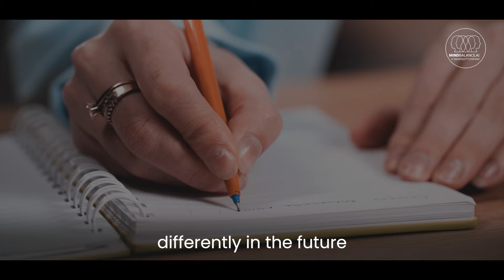Patience, Endurance and Calm - MindBalance.net - Hundreds of free videos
Commitment to Lifelong Learning In the pursuit of a well-balanced life, patience emerges not merely as a virtue but as a foundational element. Let's explore the significance of patience and how it equips us to navigate life's uncertainties with calm and enduring strength.